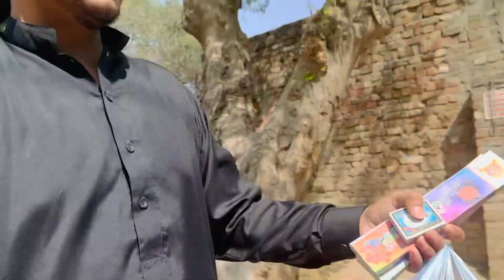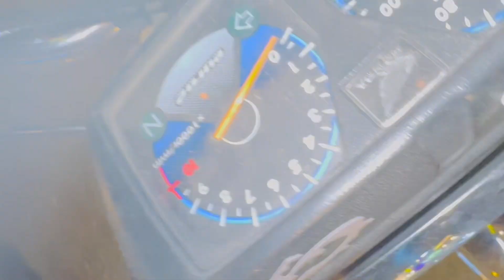Eid_mubarak_ALL_friends_🥳_Eid_2_day_enjoy_with_friends_haji_sab_ny_yeh_kya_keh_dia_😱😂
2_day_EiD_enjoy_Haji_sahb_yeh_kya_puch_rahy han_😱